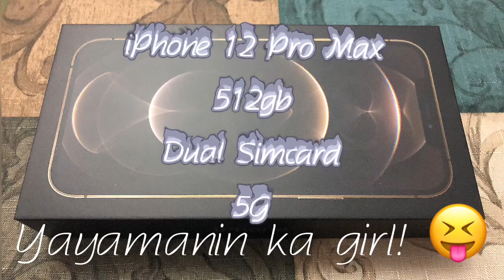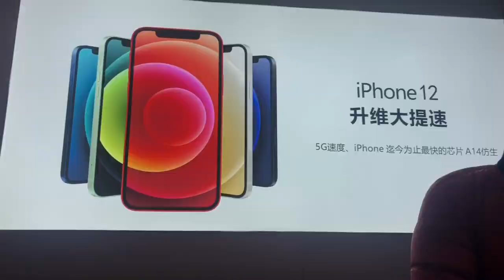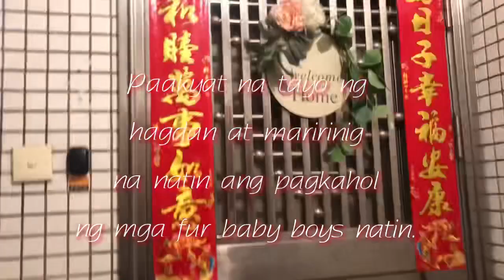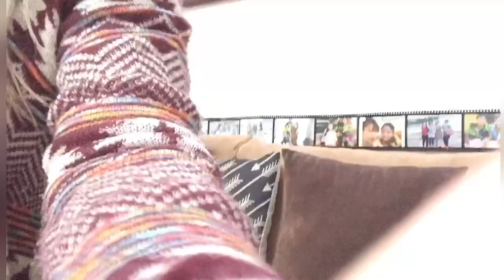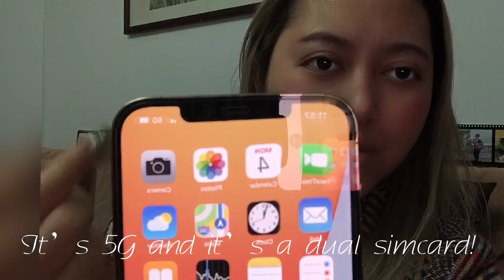Yes! An iPhone 12 ProMax-5G-512GB-Dual SIM card. I bought myself a gift this 2021!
Thank you for this beautiful blessing! Grabe ganda nya talaga guys! Ang saya lang talaga! Happy New Year!